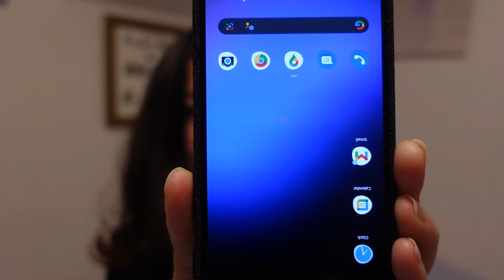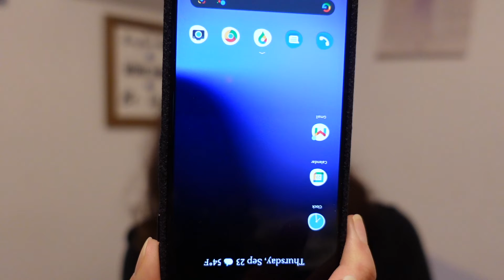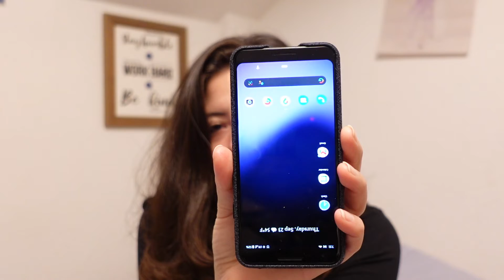Chapter 33 (Ep.8): Questioning...Are These My Waves?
8 of 11
My Timeline: 9/23/21
Posted on: 1/3/22
Your Timeline: TIMELESS

Food has always been a weakness for me. I've overeaten in my days...I've dieted...I've fasted, you name it, I've done it. Meal prepping helps me to not overeat or "snack" my day away. I also tend to eat and snack when I stay up past my bedtime. When I notice myself eating more, as the night progresses, it's a sign for me to just stop what I'm doing and go to bed.

In regards to my waves, I can't believe I found them. I was so happy to see them outside of me...with my eyes open, I mean. Lol. It's weird to see them with my eyes open. But it also feels soothing. (*Sigh*).

Yubi

WHO I AM:
Hi, my name is Yubi and just in case you haven't figured it out, this footage is capturing my experiences as I learn to navigate my personal spiritual awakening. I am learning that this experience is unique to each of us in whatever way we believe we are embracing living "our truth." This just happens to be my journey. Despite having a graduate degree and license in Clinical Social Worker, this by no means is intended to replace professional mental health advice. This is just me-on a personal level-documenting my experience-shedding light on the truth that I am learning and discovering for myself and inviting you along for the ride. My goal continues to be for these messages to reach the hearts of those who need to hear them and for you to know that you are not alone. We are all interconnected. And we discover this when we take that first step in being honest with ourselves (a.k.a. increased awareness) and being vulnerable enough to speak our truth with others.

I have also created t-shirt designs, inspired by my journey, as well as other items you can check out here:

I'd love to hear if this content has been helpful to you and if so, how? Leave me a comment-I'd love to hear from you.

This has definitely been an intense journey so far, but one I am grateful for every day! Thank you for coming along with me.

Yubi